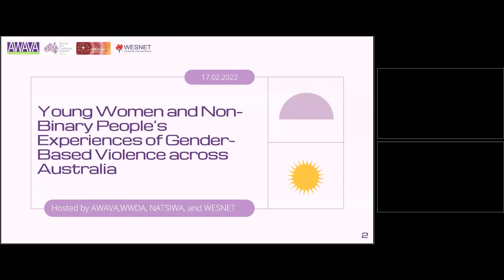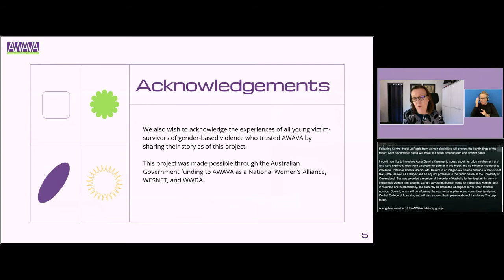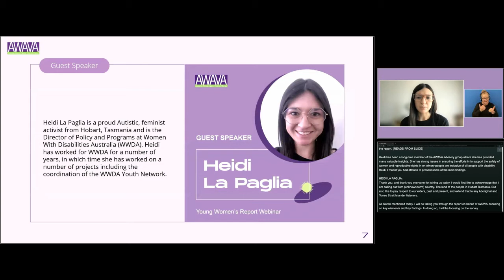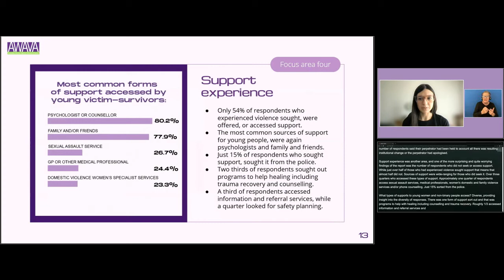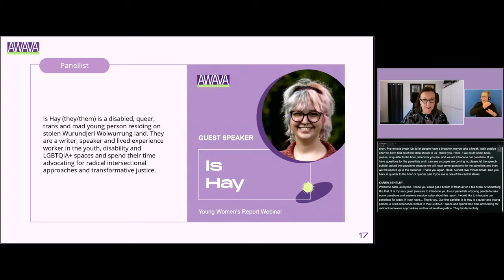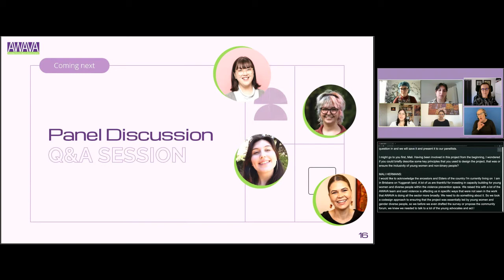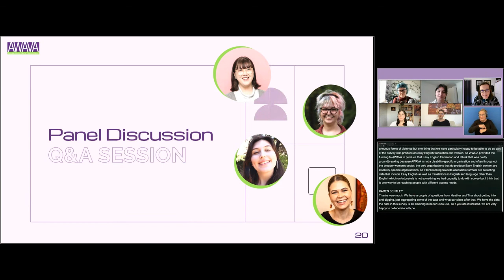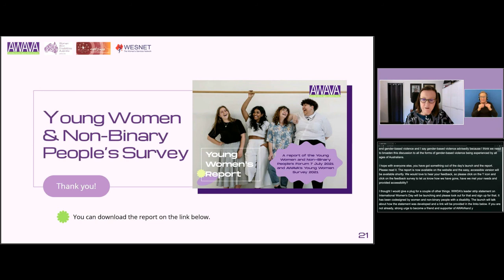Webinar Recording: Young People's Experiences of Gender Based Violence in Australia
On Thursday February 17th, AWAVA, WESNET, WWDA and NATSIWA launched the 'Report on Young Women and Non-Binary People’s Experiences of Gender-Based Violence across Australia'.

Drawing on both the 2021 survey conducted by Australian Women Against Violence Alliance (AWAVA) and translated into Easy English by Women With Disabilities Australia (WWDA), as well as a subsequent community forum hosted by AWAVA and the National Aboriginal Torres Strait Islander Women’s Alliance (NATSIWA), this ground-breaking report explores a range of issues associated with gender-based violence and its impacts on young women and non-binary people.

The report introduces new ways to understand both interpersonal and structural experiences of diverse forms of violence, relying on first-hand accounts from young people living in a range of circumstances across Australia. Importantly, the report captures what justice means to young victim-survivors – a question that is rarely asked.

The webinar launch brought to light key findings of the report and highlighted unique elements of the survey and forum design. It also included a panel of young women and non-binary people, including Is Hay, Margherita Dall'Occo, Mali Hermans and Louise Wellington who discussed violence prevention, reporting mechanisms, service gaps and what meaningful change to end gender-based violence looks like.